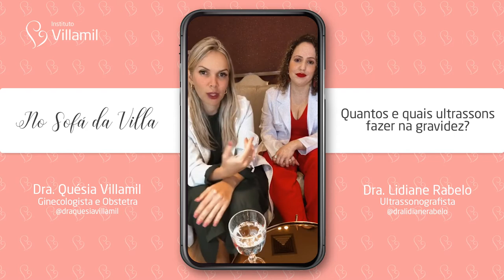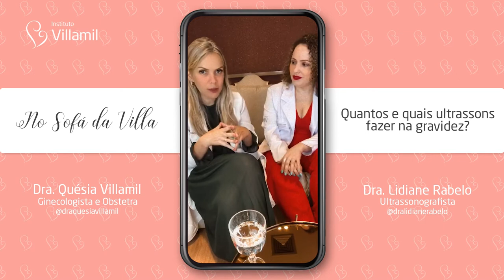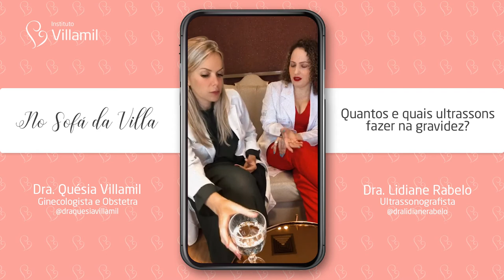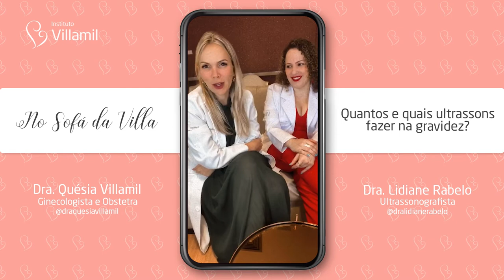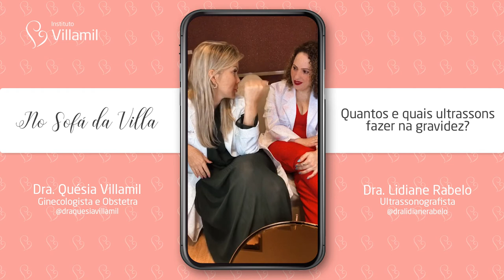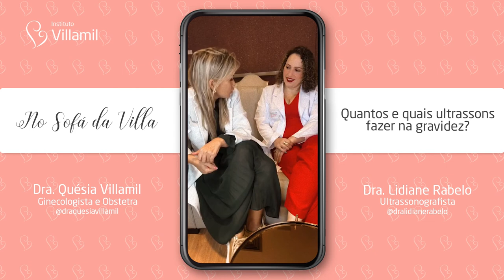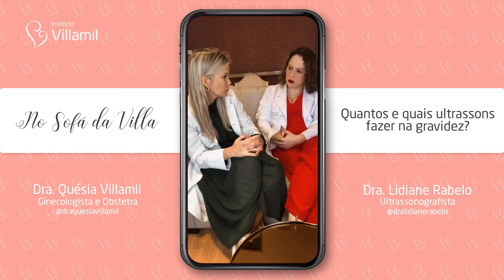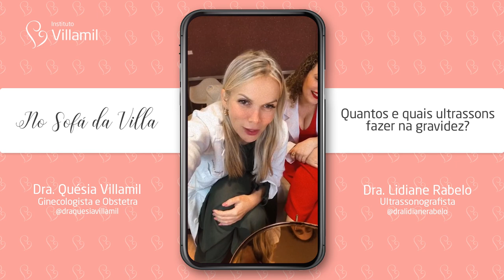ULTRASSONS NA GRAVIDEZ | Dra Quésia Villamil e Dra Flávia Ribeiro | Instituto Villamil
Quantos e quais ultrassons fazer na gravidez? 🤔 Você sabe quais são? Tem dúvidas sobre qual é o objetivo de cada um deles?

✔️ Então, não perca o nosso NoSofáDaVilla da semana! 🤩 Será um momento de bate-papo e tira dúvidas com a médica ginecologista e obstetra @draquesiavillamil e com a médica ultrassonografista Dra. Lidiane Rabelo.

👉 Assista e tire todas as suas dúvidas.

ACESSE NOSSA PÁGINA DO CURSO: PROJETO DOZE MESES!